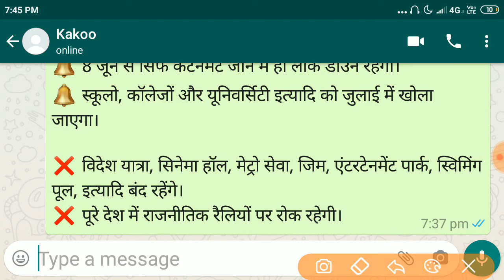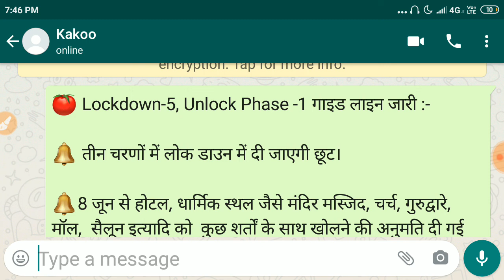Lockdown 5.0 Update | Breaking News | Padhai 4 Yuva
Lockdown 5.0 Update full detail about Phase -1